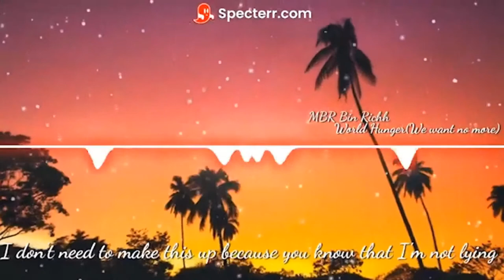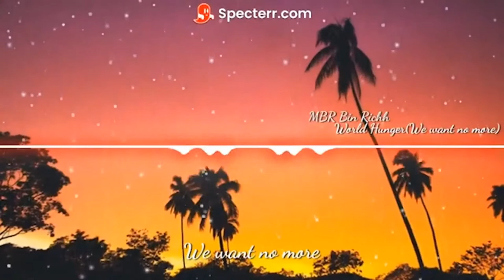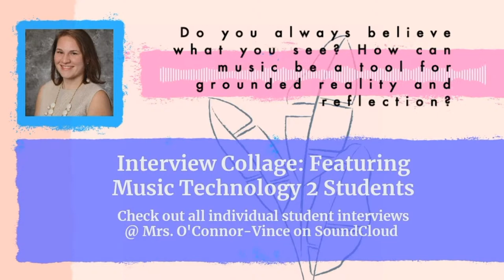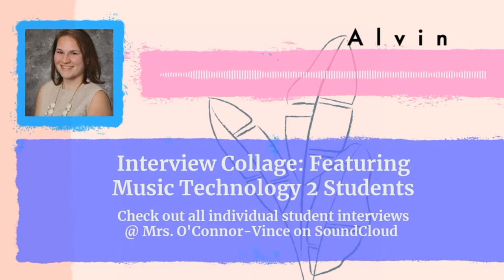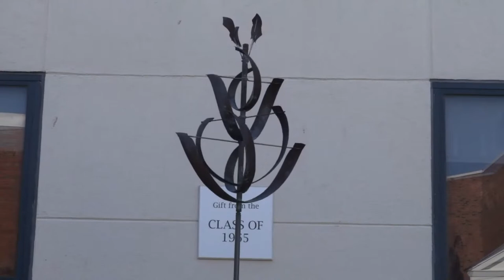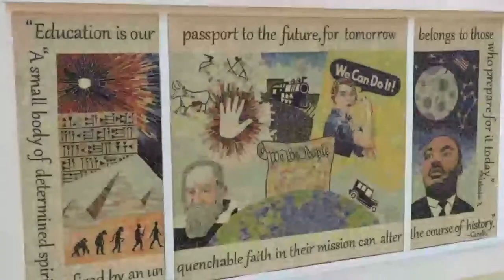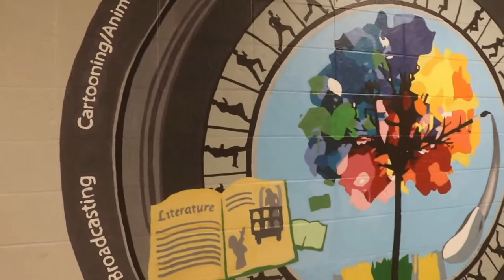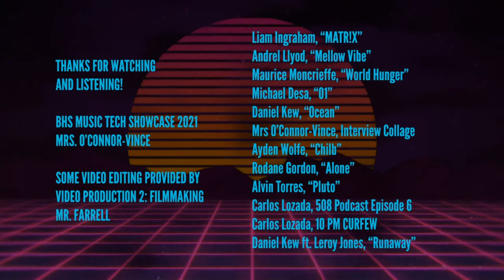BHS Music Tech Release Party